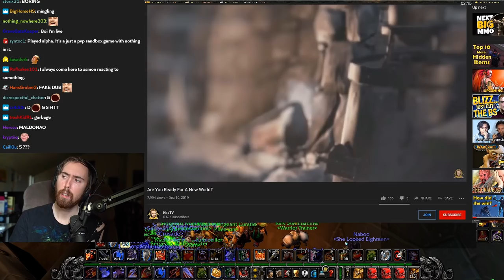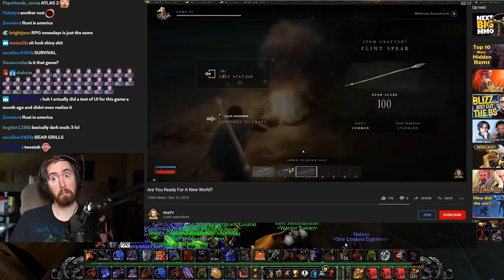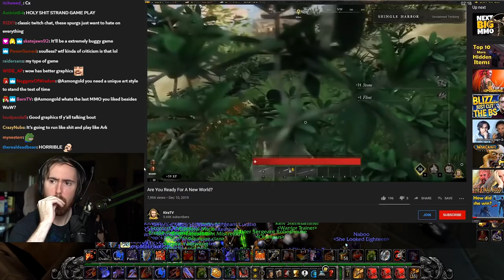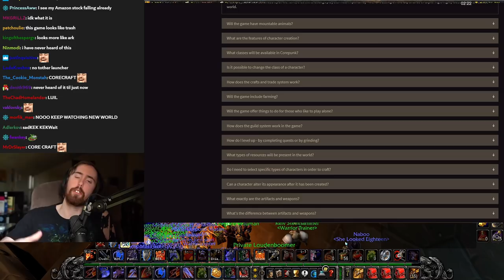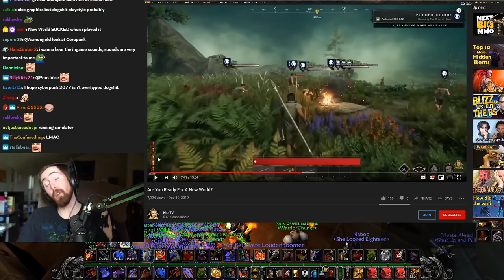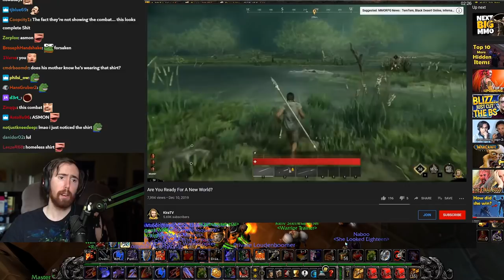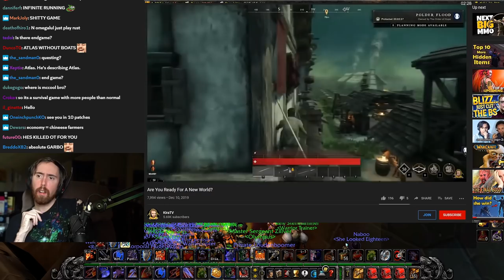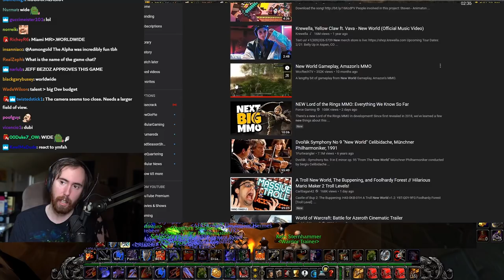I'M EXCITED! A͏s͏mongold Reacts To Amazon's Upcoming MMORPG - New World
New World is an upcoming sandbox MMORPG by Amazon Game Studios. Even though the company has barely revealed anything about the game, Asmongold believes in its potential. Let's take a look...

Stay tuned and subscribe on the official Asmongold YouTube Channel to always be kept up to date about the best Asmongold Highlights, Asmongold Reacts and funniest moments from World of Warcraft and other games played on stream!